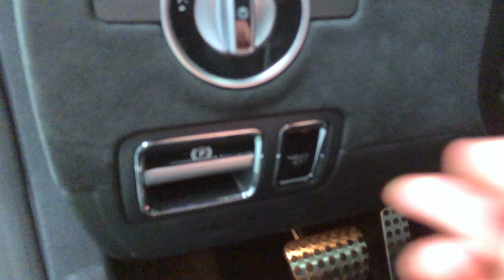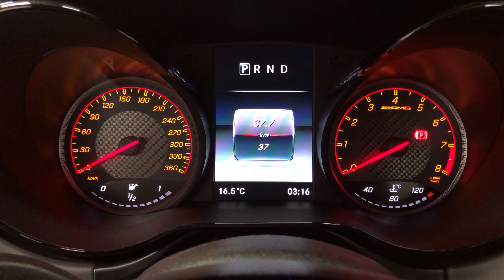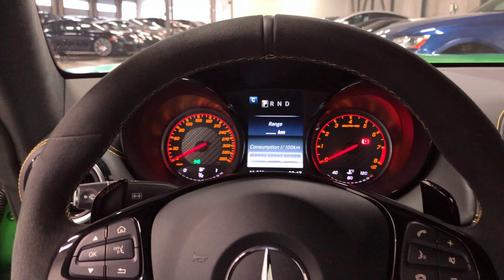2018 Mercedes-Benz AMG GTR - Revs + Walkaround in 4K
2018 Mercedes-Benz AMG GTR - Revs + Walkaround in 4K

Thanks to Holand Automotive Group for making this available
FOR BUYING;